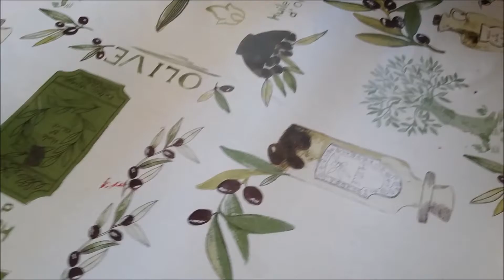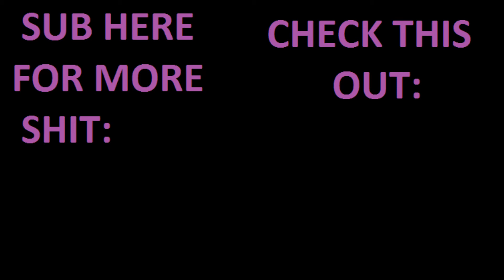How to ISIS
TODAY...WE ARE MAKING HISTORY! TODAY...I WILL TEACH YOU. HOW TO BECOME AN ISIS MEMBER! JOIN US TODAY!
Song: Smash Mouth - All Star - YouTube